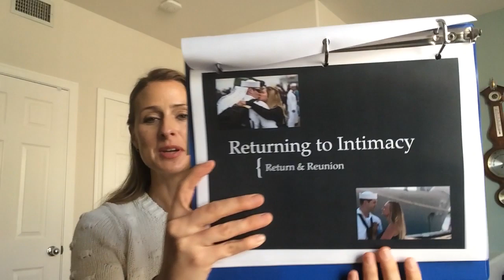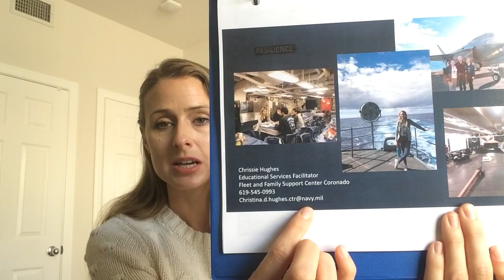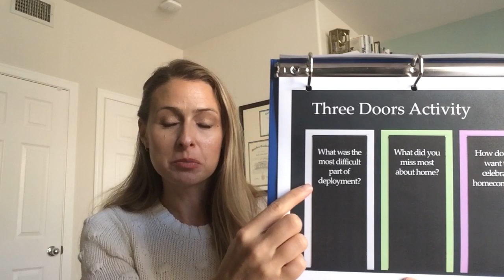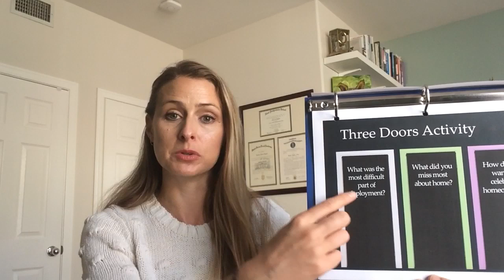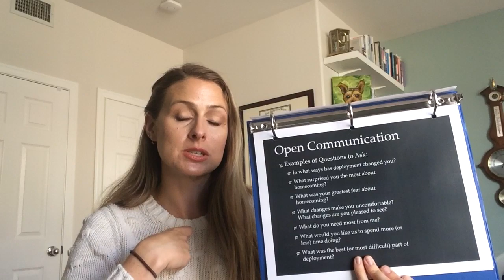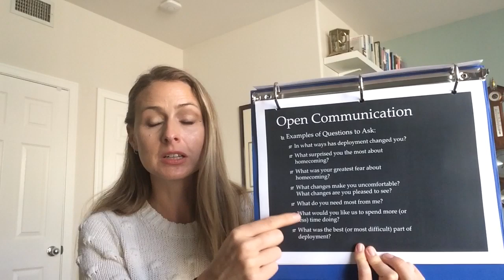Return and Reunion: Return to Intimacy 1 of 4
How open communication and open ended questions increase intimacy